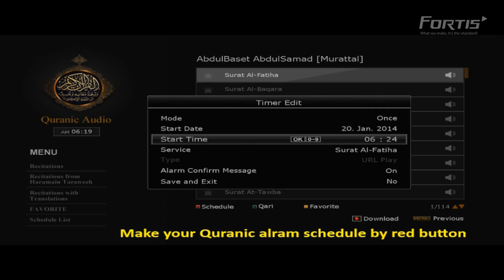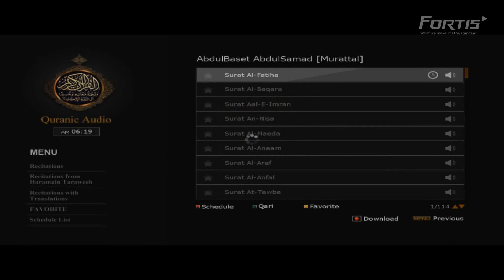FORTIS " Quranic Audio " [Largest collection of Quran recitations]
Quranic Audio
Largest collection of Quran recitations